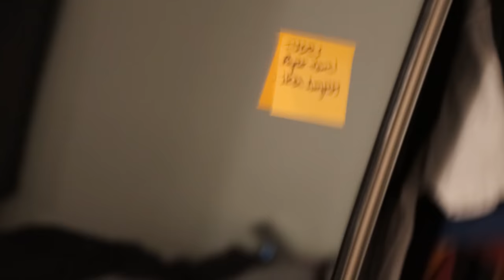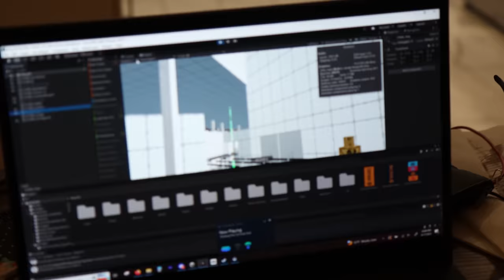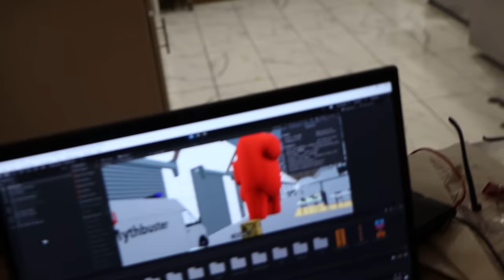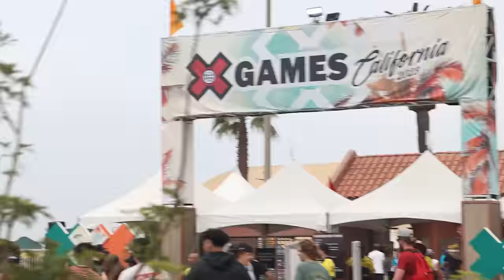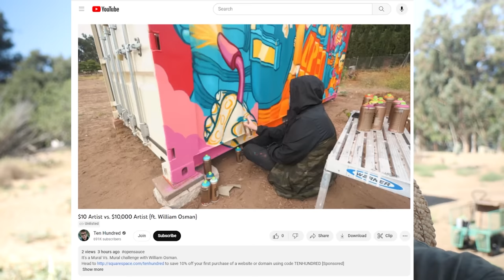the event was bad